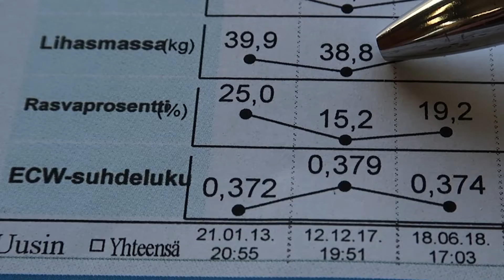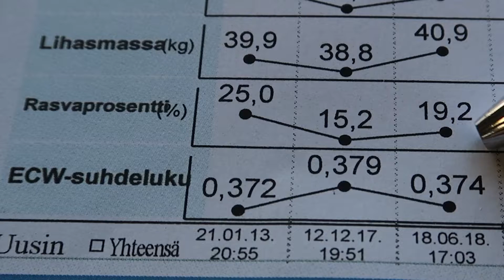Lihasmassan Kasvatus - Paljonko Lisää Lihasta Puolessa Vuodessa?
Kuinka paljon voi saada uutta lihasta puolessa vuodessa? Easyway kävi meillä joulukuussa 2017 mittaamassa asiakkaamme InBody 770-laitteella. Käytin tilaisuuden hyväksi ja hyppäsin silloin laitteeseen. Tuossa kohtaa olin hyvin lähellä kiristelyjaksoni loppuvaihetta.

Seuraavaksi pyysin Easywayta käymään kylässä kesäkuussa 2018, jotta näkisin miten hyvin bulkkivaihe on purrut allekirjoittaneeseen. Halusin nähdä paljonko lihasta oli tullut lisää ja uteliaisuudesta halusin tietää myöskin paljonko rasvakudosta oli tullut lisää.

ILMAINEN RASVANPOLTTOMANUAALI
Joko sinulla on meidän ilmainen rasvanpolttomanuaali? Kerromme oppaassa miten sinun tulisi syödä ja liikkua, jos haluat päästä kuntoon. Käy lataamassa ja hyödy.
Et missaa meidän videoita.
Ruokatauko on kahden miehen operaatio Naantalissa. Toinen on koulutettu personal trainer ja toinen on koulutettu ravintoneuvoja. Olemme auttaneet suomalaisia pääsemään kuntoon vuodesta 2008 lähtien. Kirjoitamme suosittua blogiamme, jossa pyrimme esittelemään joka kuukausi yhden onnistuneen personal trainer -toimeksiannon. Esiinnymme myöskin lehdissä vähän väliä, pidämme yritysluentoja sekä toimimme alamme asiantuntijoina. Tälle YouTube-kanavalle julkaisemme uuden videon joka viikko 2018. Aiheina niin liikunta kuin ravintokin sekä kaikkea niihin liittyvää.

UUSIA VIDEOITA: Joka kuukausi!!

KATSO ENNEN / JÄLKEEN KUVIA PERSONALTRAINER-ASIAKKAISTA.
Blogistamme löytyy paljon erilaisia referenssejä. Käy tutkimassa ja lukemassa ihmisten tarinat kuvien takaa. Lisäämme näitä jatkuvasti blogiin.